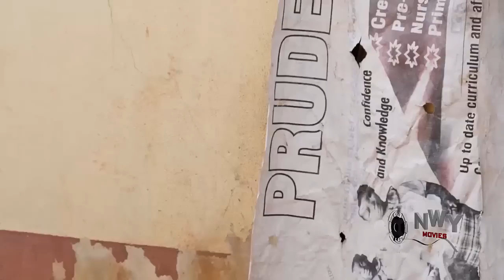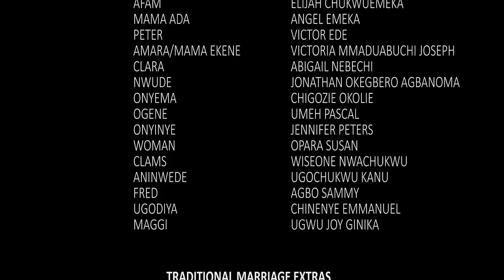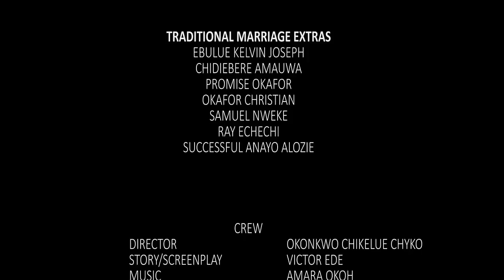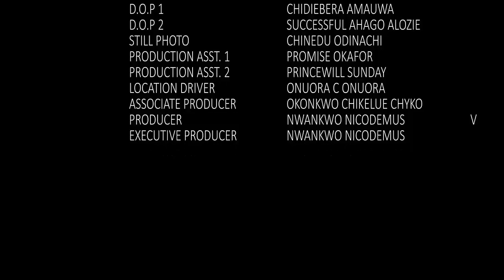Royal Visit Of The Crown Prince Changed The Lives Of The Common Family - Chacha Eke 2023 Movie